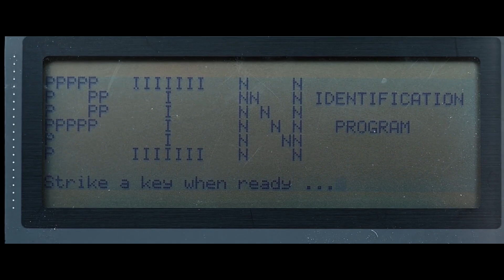Hacking ATM Cash Machine - Easy Money - Terminator 2 Judgement Day (1991) - Movie Clip 4K HD Scene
Terminator 2: Judgment Day is a 1991 science-fiction action film directed by James Cameron, who co-wrote the script with William Wisher. Starring Arnold Schwarzenegger, Linda Hamilton, Robert Patrick, and Edward Furlong, it is the sequel to The Terminator.

In 2029, Earth has been ravaged by the war between the malevolent artificial intelligence (AI) Skynet and the human resistance. Skynet sends the T-1000—an advanced, prototype, shape-shifting Terminator made of virtually indestructible liquid metal—back in time to kill the resistance leader John Connor when he is a child. To protect Connor, the resistance sends back a reprogrammed T-800 Terminator, a less-advanced metal endoskeleton covered in synthetic flesh.

In 1995 Los Angeles, John's mother Sarah has been incarcerated at the Pescadero State Hospital for her violent, fanatical efforts to prevent "Judgment Day"—the prophesied events of August 29, 1997, when Skynet will gain sentience and, responding its creators' attempts to deactivate it, incite a nuclear holocaust. John, taken in by his foster parents, considers Sarah's beliefs to be delusional and resents her efforts to prepare him for his future role.

The T-800 and the T-1000 converge on John in a shopping mall and a chase ensues. John and the T-800 escape together. John calls to warn his foster parents but the T-800 deduces the T-1000 has already killed them. Realizing the T-800 is programmed to obey him, John forbids it from killing people and orders it to save Sarah from the T-1000. The T-800 and John intercept Sarah during an escape attempt but Sarah flees because the T-800 resembles the Terminator that was sent to kill her in 1984.[b] John and the T-800 persuade her to join them, and they escape the pursuing T-1000. Although distrustful of the T-800, Sarah uses its knowledge of the future to learn that a revolutionary microprocessor, being developed by Cyberdyne Systems engineer Miles Dyson, will be crucial to Skynet's creation.

Over the course of their journey, Sarah sees the T-800 serving as a friend and father figure to John, who teaches it catchphrases and hand signs while encouraging it to become more human-like. Sarah plans to flee with John to Mexico until a nightmare about Judgment Day convinces her to kill Dyson, whom she assaults in his home, but finds she cannot kill him and relents. John arrives and reconciles with Sarah while the T-800 convinces Dyson of the future consequences of his work. Dyson reveals his research has been reverse engineered from the damaged CPU and severed arm of the 1984 Terminator . Believing his work must be destroyed, Dyson, Sarah, John, and the T-800 break into Cyberdyne, retrieve the CPU and the arm, and set explosives to destroy the lab. The police assault the building and fatally shoot Dyson, but he detonates the explosives as he dies. The T-1000 pursues the surviving trio, cornering them in a steel mill.

Sarah and John split up to escape while the T-1000 mangles the T-800 and briefly deactivates it by destroying its power source. The T-1000 assumes Sarah's appearance to lure out John but Sarah intervenes and, along with the reactivated T-800, shoots it into a vat of molten steel and it disintegrates. The T-800 explains it must also be destroyed along with the CPU and severed arm to prevent it from serving as a foundation for Skynet. Despite John's tearful protests, the T-800 persuades him its destruction is the only way to protect their future. Sarah shakes the T-800's hand and, having come to respect it, helps lower it into the vat. Before its destruction, the T-800 gives John a thumbs-up. As Sarah drives down a highway with John, she reflects on her renewed hope for an unknown future, musing if the T-800 could learn the value of life, so can humanity.